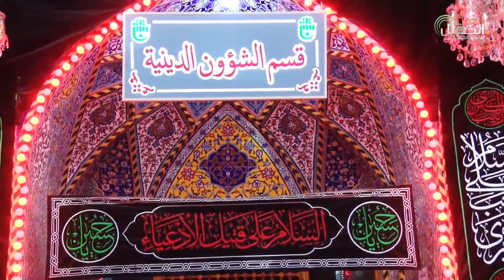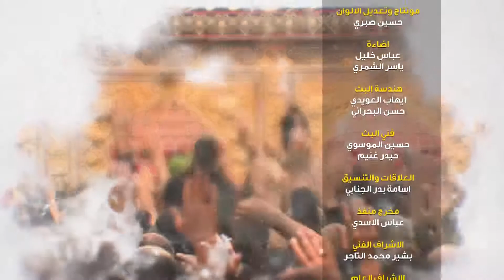مساعي الخلود | الحلقة الحادية عشر